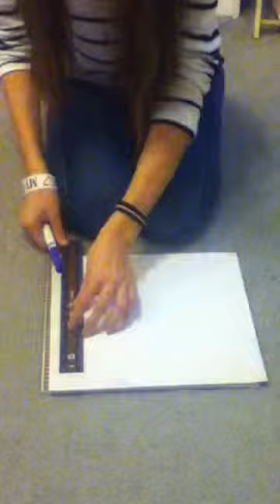DIY binder cover